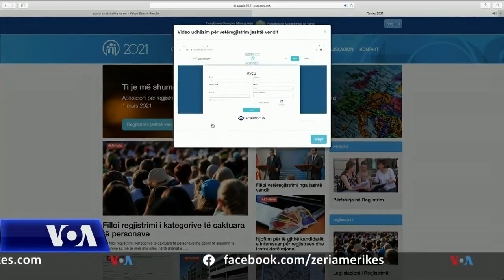Intervistë me ministrin e jashtëm të Maqedonisë së Veriut, Bujar Osmani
Ministri i jashtëm i Maqedonisë së Veriut, Bujar Osmani në një intervistë për Zërin e Amerikës, duke folur për regjistrimin online të shtetasve në diasporë, thotë se procesi po shkon mirë në vendet evropiane por jo dhe aq mirë në vendet tejoqeanike. Për këtë, ai e shikon arsyen tek mungesa e informimit të diasporës. Zoti Osmani thotë se kundërshtimi që po i bën opozita censusit mund të ketë ndikime, ndërsa (Osmani) është kategorik se nuk mund të ketë mashtrime dhe manipulim me shifrat e banorëve.